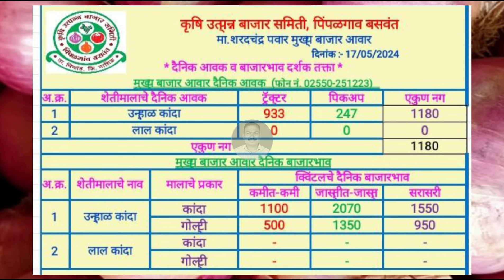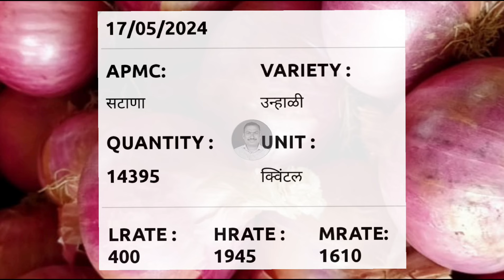नाशिक जिल्ह्यातील कांदा भाव 17 मे। kanda bajar bhav today।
कांदा बाजारभाव

कांद्याच्या बातम्या